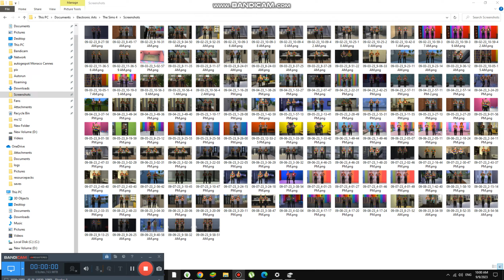Voting the Countries in Mall {6,279}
Today we are voting the countries places and which one do you choose